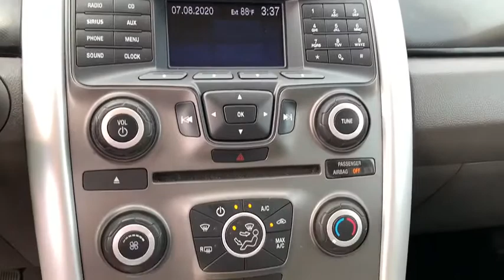2012 FORD Edge Knoxville, Powell, Maryville, Oak Ridge, Alcoa, TN MS1170A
Used 2012 FORD Edge available in Knoxville, Tennessee. Servicing the Powell, Maryville, Oak Ridge, Alcoa, TN area.